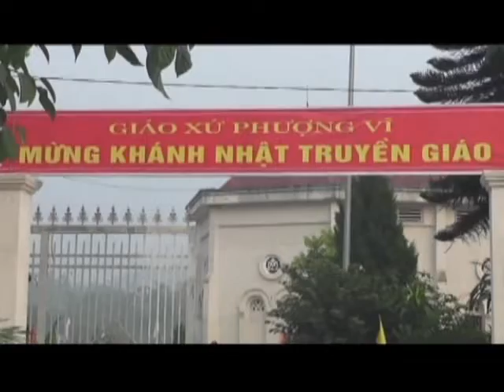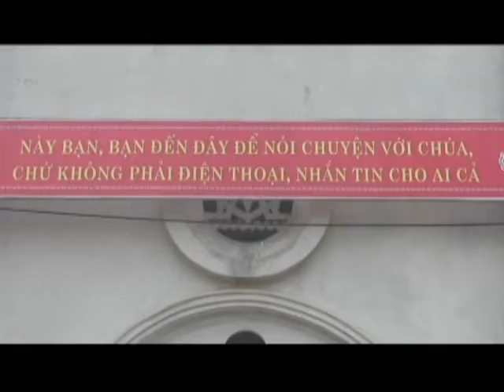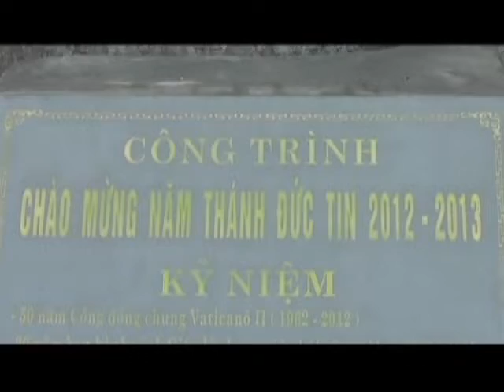Giáo xứ Phượng vĩ mừng khánh nhật truyền giáo 2014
Để nhắc lại cho mỗi Kitô hữu sự ý thức về sứ vụ Loan Báo Tin Mừng của mình. Cùng với Giáo hội, sáng 19 tháng 10 năm 2014, giáo xứ Phượng Vĩ đã tổ chức thành công tốt đẹp chương trình của ngày Khánh Nhật Truyền Giáo với sự tham dự đông đảo của cộng đoàn dân Chúa trong và ngoài xứ, đặc biệt với sự hiện diện của khoảng 500 quý khách tôn giáo bạn cùng tham dự.